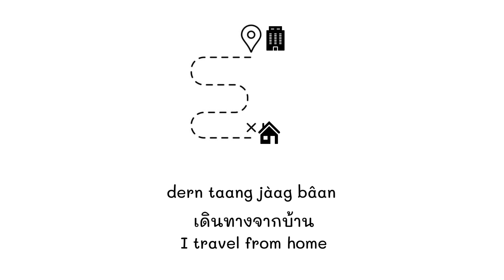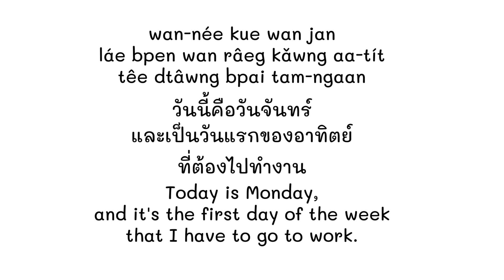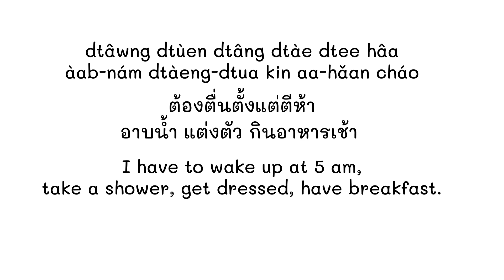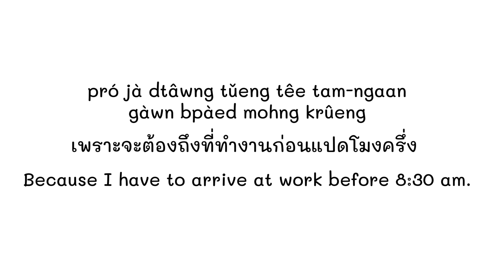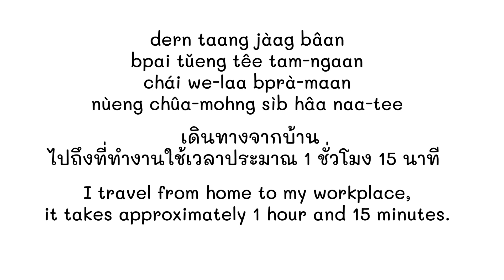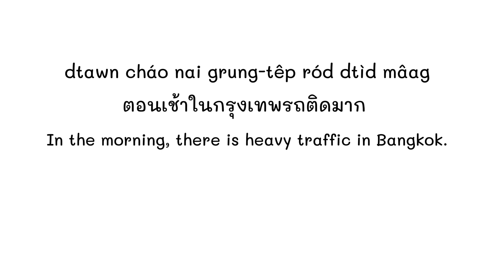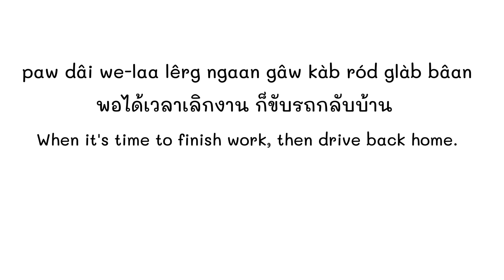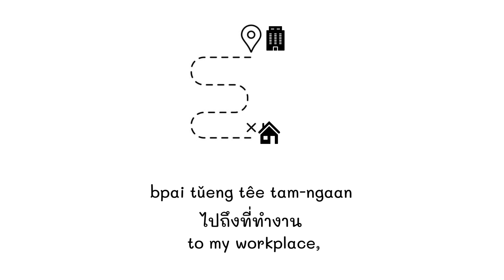Improve Your Thai Speaking and Pronunciation with Roleplay ep.3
🎁DISCOUNT NOW!  Master Reading and Writing Thai
🎁DISCOUNT NOW!  Sentence Structures for Speaking

The script:
wan-née kue wan jan láe bpen wan râeg kǎwng aa-tít têe dtâwng bpai tam-ngaan วันนี้คือวันจันทร์และเป็นวันแรกของอาทิตย์ที่ต้องไปทำงาน Today is Monday, and it's the first day of the week that I have to go to work.

dtâwng dtùen dtâng dtàe dtee hâa àab-nám dtàeng-dtua kin aa-hǎan cháo ต้องตื่นตั้งแต่ตีห้า อาบน้ำ แต่งตัว กินอาหารเช้า I have to wake up at 5 am, take a shower, get dressed, have breakfast.

láe dtâwng òg bpai tam-ngaan gàwn jèd mohng และต้องออกไปทำงานก่อนเจ็ดโมง And I have to leave for work before 7 o'clock.

pró jà dtâwng tǔeng têe tam-ngaan gàwn bpàed mohng krûeng เพราะจะต้องถึงที่ทำงานก่อนแปดโมงครึ่ง Because I have to arrive at work before 8:30 am.

dern taang jàag bâan bpai tǔeng têe tam-ngaan chái we-laa bprà-maan nùeng chûa-mohng sìb hâa naa-tee เดินทางจากบ้านไปถึงที่ทำงานใช้เวลาประมาณ 1 ชั่วโมง 15 นาที I travel from home to my workplace, it takes approximately 1 hour and 15 minutes.

naan mâag pró bâan yòo glai jàag têe tam-ngaan นานมาก เพราะบ้านอยู่ไกลจากที่ทำงาน It takes long because my home is far from my workplace.

láe dtawn cháo nai grung-têp ród dtìd mâag และตอนเช้าในกรุงเทพรถติดมาก And in the morning, there is heavy traffic in Bangkok.

paw dâi we-laa lêrg ngaan gâw kàb ród glàb bâan พอได้เวลาเลิกงาน ก็ขับรถกลับบ้าน When it's time to finish work, then drive back home.